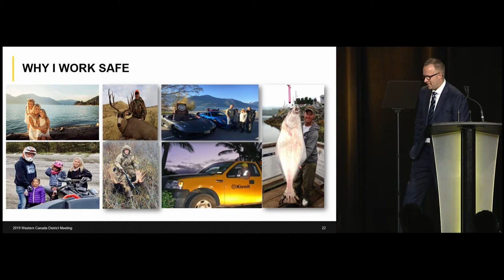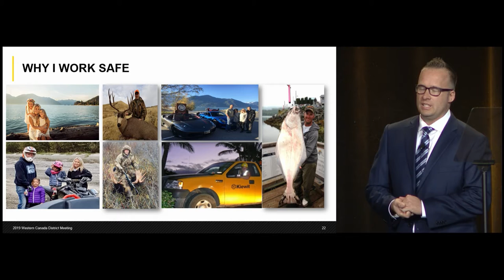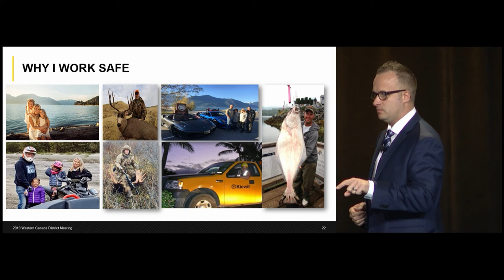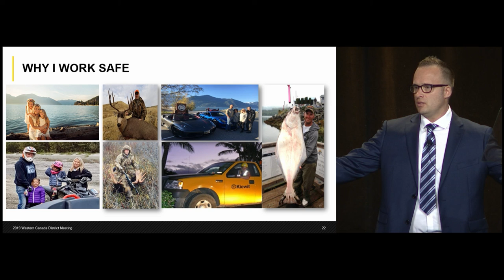Steve Howe - Keynote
In the spring of 2006, while working as a tree faller on the Sea to Sky Hwy project in British Columbia, Steve Howe suffered an unimaginable injury. During a routine operation, Steve was struck by an excavator bucket through his abdomen and dragged for several feet. This near fatal, devastating injury was the catalyst for change in Steve’s life.

Living through 78 surgeries, 90 Days in a Coma and over 500 days in a hospital allowed Steve the opportunity of reflection on his journey and the passion to share his story of change with others. His message of survival, emphasizing the importance of working safety not just for yourself but others around you, has been heard all around the world from Vancouver all the way to Australia.

Hear Steve’s story firsthand where he’ll cover the importance of:

Identifying your comfortable moments (complacent moments)
Never Taking Shortcuts
Understanding why your team wants you to work safely and realizing you’re allowed to refuse unsafe work
Never deviating from the plan
Learning from Steve’s journey of change